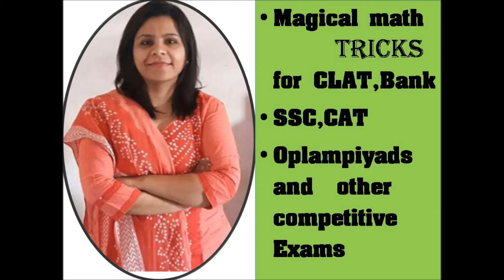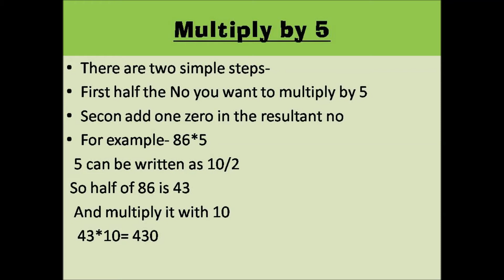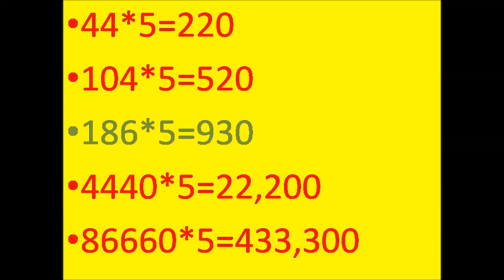Maths tricks for speedy maths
mathstrick quickermaths magicmaths maths Ssc/Bank/clatetc